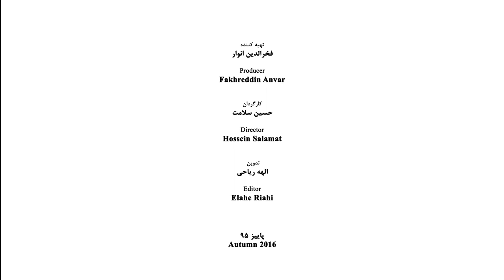Aria Eghbal - Part 04 - آریا اقبال - قسمت چهارم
آریا اقبال
زاده 1341
متولد تهران